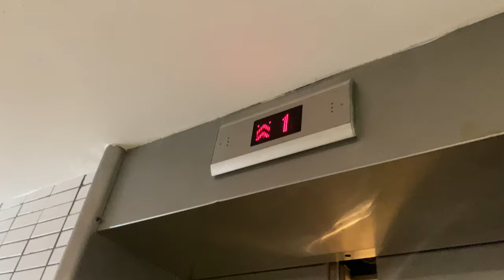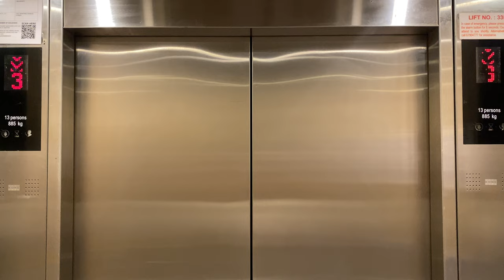KONE 3000 MONOSPACE MRL @ NANYANG HEIGHTS, NANYANG TECHNOLOGICAL UNIVERSITY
Nanyang Meadows and Nanyang Heights may look like developments from the Housing and Urban Development Company. Both of these, however, are faculty housing for Nanyang Technological University. In this sense, it can be considered as a counterpart to National University of Singapore's Kent Vale project.

Nanyang Heights, comprising of interconnected apartments from 9 to 13 stories tall, look and feel significantly older than Nanyang Meadows, emulating the design philosophy used to construct Nim Gardens with a single passenger lift serving a small number of apartments at each floor.

While the make and model of previous lifts are unknown, they have been replaced by Kone which offered an earlier version of the KDS300 fixture line and a Chinese-accented voiceover also heard in some older MonoSpaces/MiniSpaces. As the model became more popular, the fixtures and voiceovers are updated to be clearer and modern.